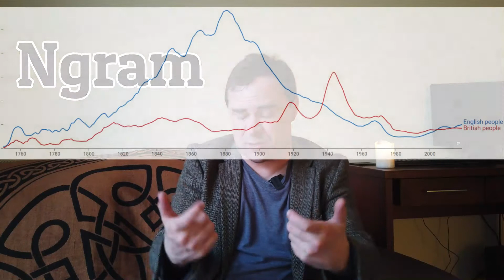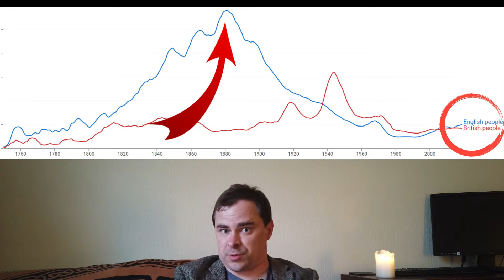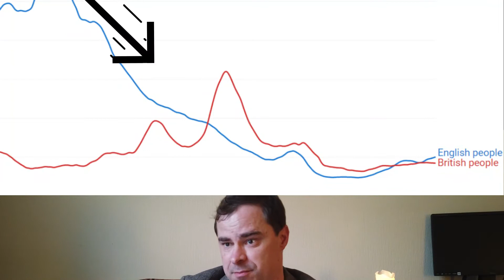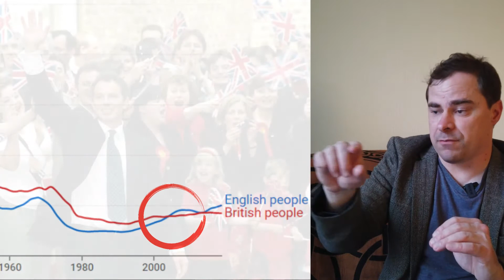Is English Nationalism Breaking Up Britain?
Britain is a complex patchwork of nations, heritages, cultural roots and languages. Today in Britain, we see an over simplification of its society which is tearing it apart at the seams. But not is all that is seems. What is happening is not happening in the way which may first appear from the outside. What is happening to Britain today in the post-Brexit era?

This video will explain briefly how English Nationalism's inability to express itself without a British form is leading to the break up of Britain. And maybe, if we can cure that, we can stop it.